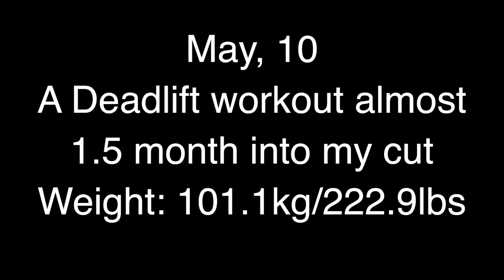Deadlift Session 1.5 month into my cut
1.5 month into my cut this is where I'm at. This is almost all my sets in this deadliest workout.